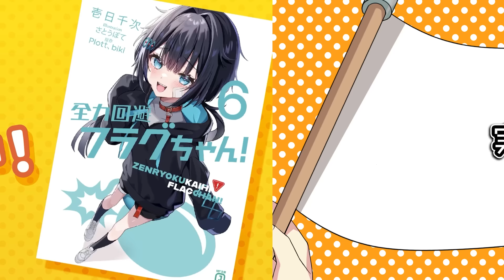激辛ポテトチップスを食べたらどうなるのか？【アニメ】【漫画動画】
チャンネル初のオリジナル楽曲リリースです🚩

ライトノベル絶賛発売中です🚩

ファンアートなどは「フラグちゃん」「フラグちゃんed」でポストしてくださいね❗

CV
武田華 )：死亡フラグ、生存フラグ、恋愛フラグ
岡村明香 )：失恋フラグ、破滅フラグ、ナナ